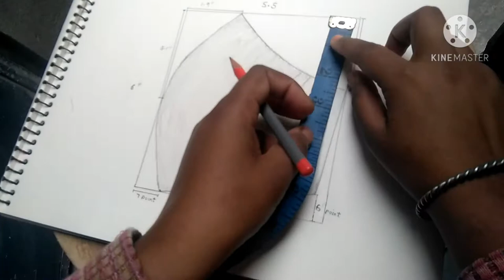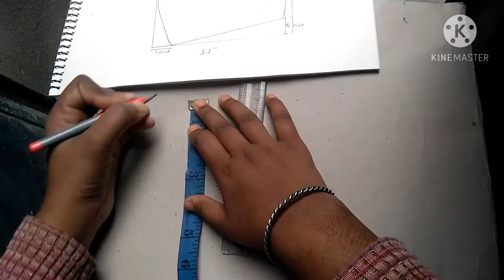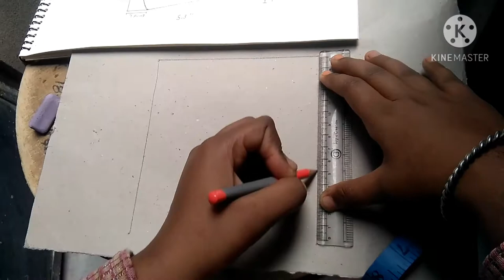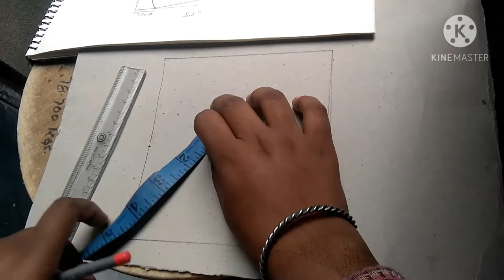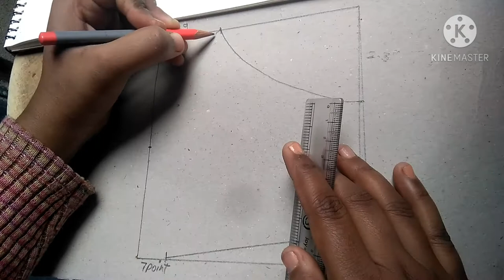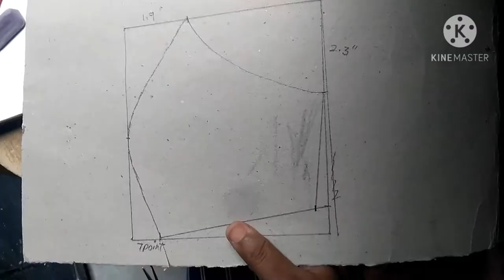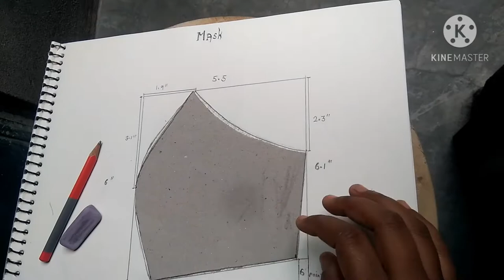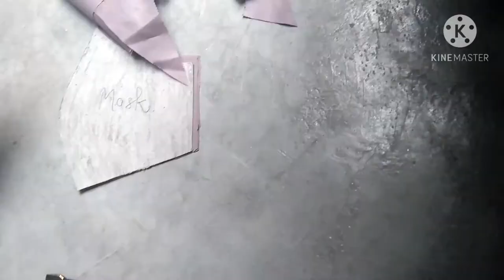How to make face Mask at home || face Mask Sewing tutorial|| Ghar mai Mask kaise banaye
Hello guys
Aaj ham mask ki drafting cutting and stitching Krna sikhenge .